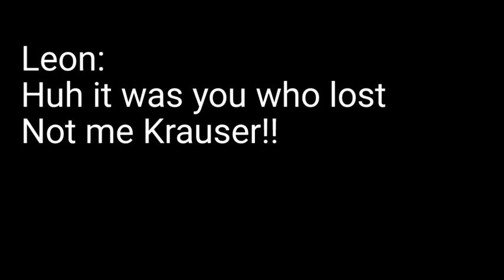Resident Evil 4 Soundtrack Krauser boss!!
I just hated that boss battle when i playd it!!😒😒
But enjoy the track! 😎✌✊